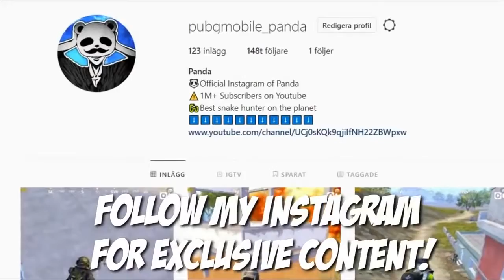PUBG Mobile - Nice Video Game - MY BEST BOOTCAMP LANDING! - 25 KILLS SOLO vs SQUAD